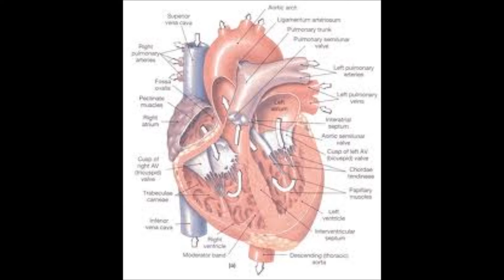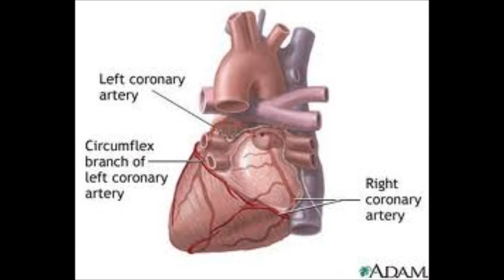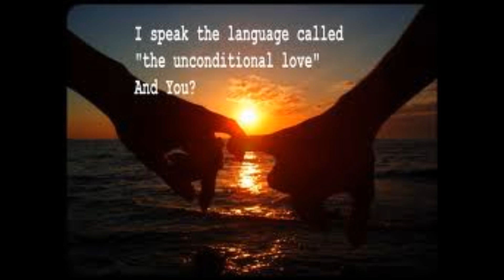NAPTALI -BLESSINGS R ON THA WAY FINAL 1.wmv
MY SECOND VIDEO AN ITS BLESSINGS R ON THA WAAYYY.. HOPE ULL LIKE THEM.. BLESSED LOVE.